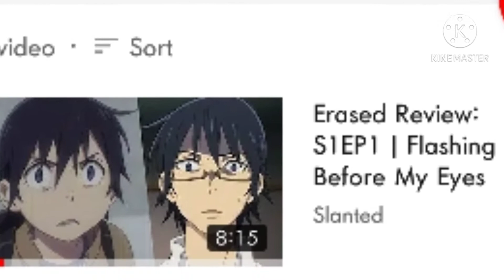Erased Review: S1EP2 | Palm Of The Hand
what's up everybody my name is slanted and welcome to another video!

in this video i review season 1 episode 2 of erased, as i am reviewing the entire anime known as Erased slowly but surely!

in this episode we learn a bit more on why saturo was set back so far into his past, and what other tragedys besides saving his mom are.

▶The Discord, please consider joining!

Until Next Time, My Name Is Slanted And Peace Out :)